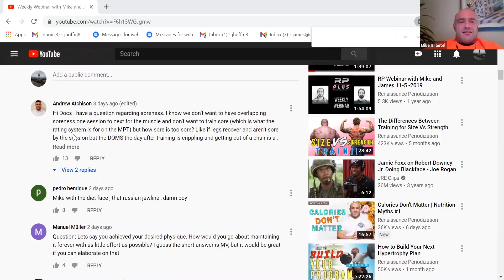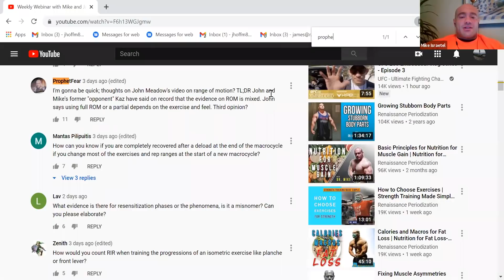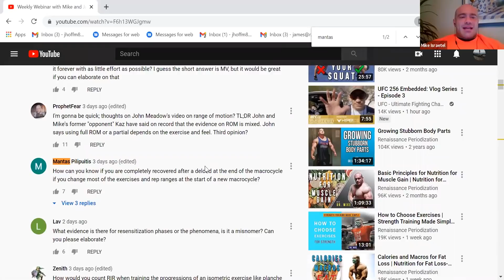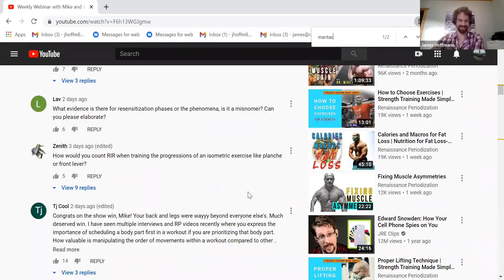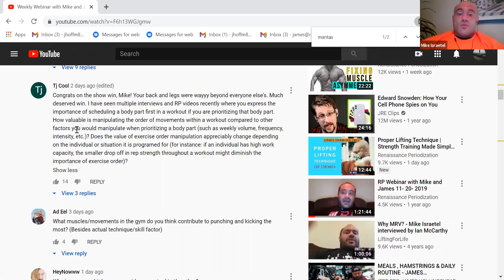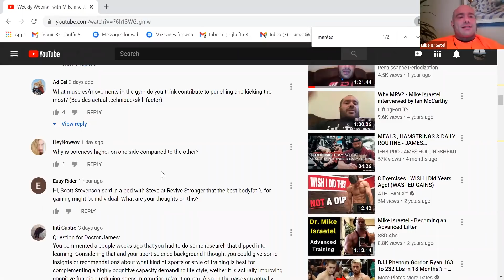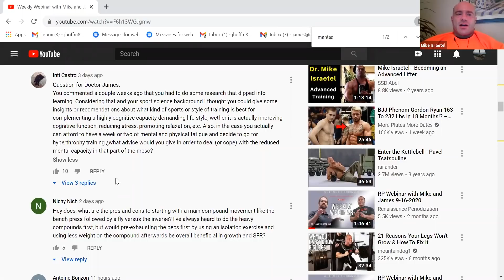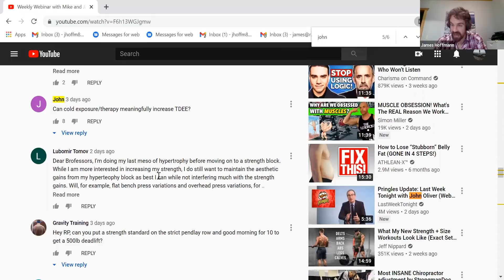Weekly Webinar with Mike and James 12-9-2020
Every week, Mike and James answer your questions in depth! Ask in the comments below !

0:00 Intro
2:15 When avoiding overlapping soreness, how sore is too sore?
7:40 Thoughts on Meadows’ & Coach Kassem’s views on ROM?
13:05 How can you know if you are fully recovered if you change many exercises and rep ranges?
18:25 What evidence is there for resensitization phases?
24:33 How to count RIR when training an isometric exercise?
26:19 How important is exercise order relative to other variables when specialising on a bodypart?
29:44 Besides punching/kicking itself, what muscles/exercises contribute to punching and kicking the most?
35:17 What sports/physical activities best complement a highly cognitively demanding lifestyle?
39:52 How to modify a program when transitioning from beginner to intermediate?4
45:36 Can cold exposure/therapy meaningfully increase TDEE?
49:22 Outro